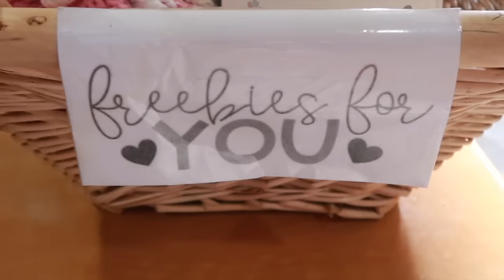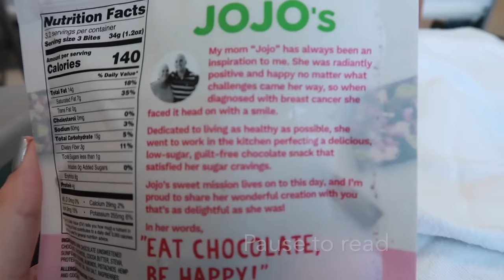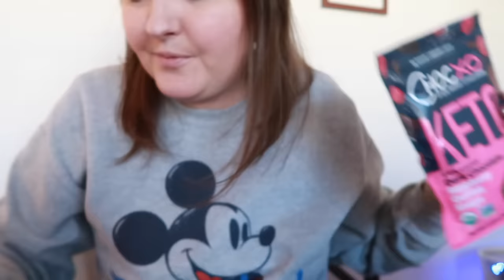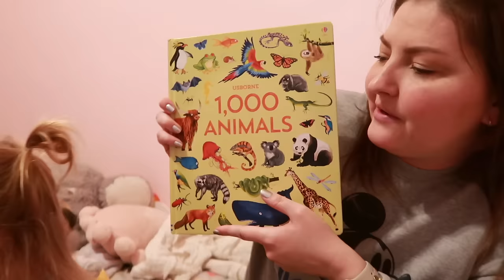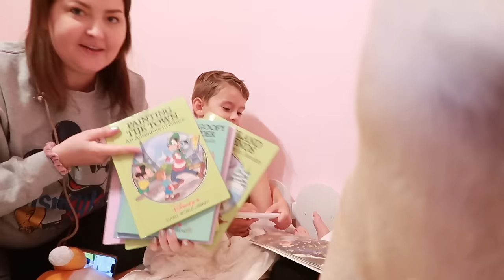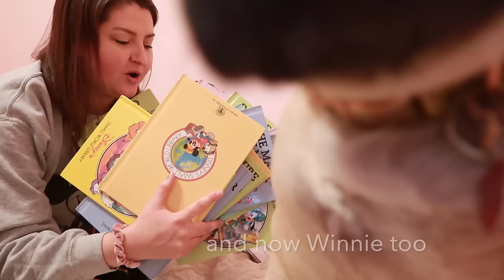Deep Fears, New Side Effect, Steroids, Chemo - Stage 4 Adenocarcinoma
FACEBOOK: Our Brave Jenny

DIAGNOSIS:
February 2022 Stage IV Non Small Cell Lung Cancer (spreading to Brain, and other parts of lung)

2021: 8 Rounds of Chemotherapy (Carboplatin and Paclitaxel) with 30 concurrent radiation treatments to chest and lung

2022: Current Chemo Plan; ongoing
6 rounds of Chemotherapy (Carboplatin, Alimta, and Avastin)

Targeted Brain Radiation